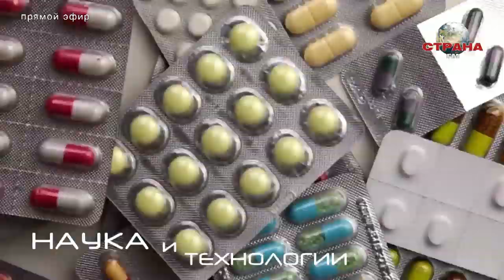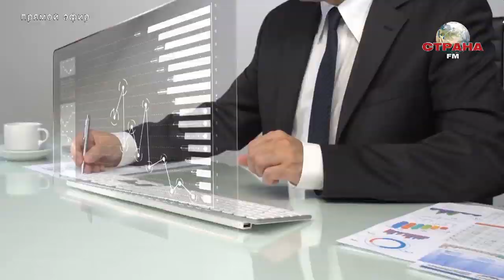Ксения Екимова. Наука и технологии. Страна FM